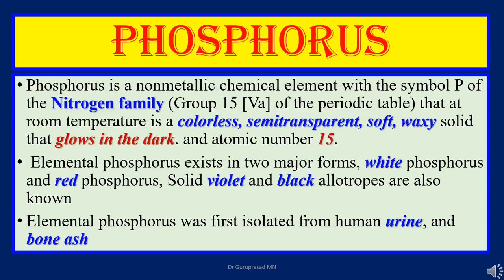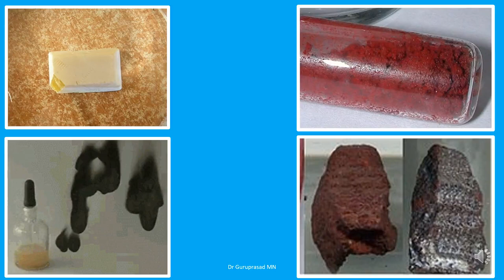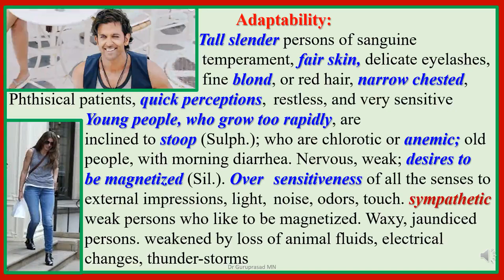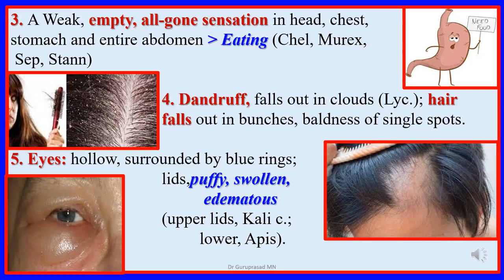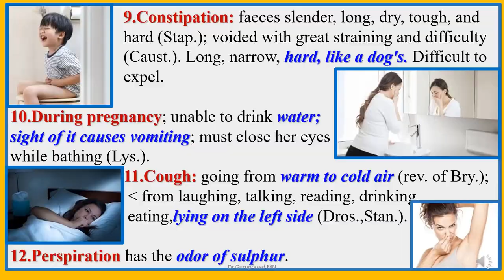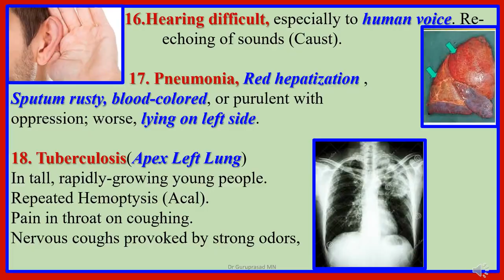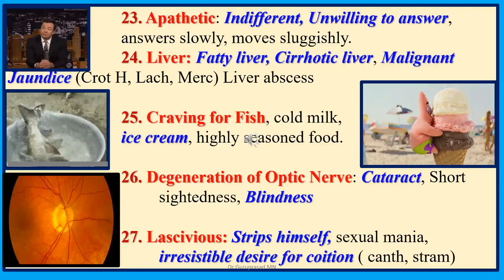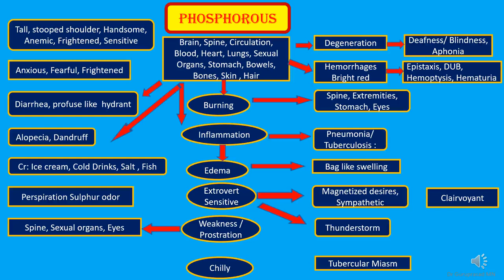PHOSPHORUS PART 1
This is a medicine prepared from the non metallic element phosphorus. Mainly for the person who is fair, tall walks with stooped shoulder, people who are attractive, get convinced very easily, who has the bleeding tendency, who cannot see others sufferings. Deep acting anti tubercular remedy, who are prone to have diarrhea, who likes icy cold drinks and who takes extra salt in their diet . This is a deep acting and long acting remedy.